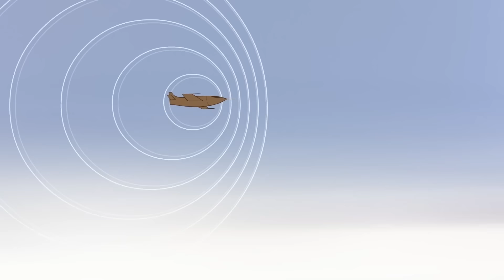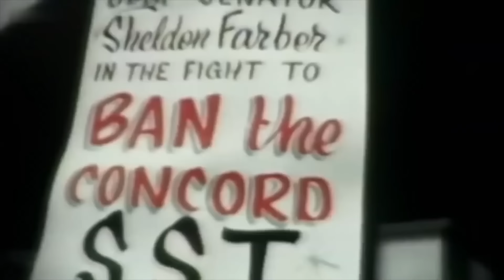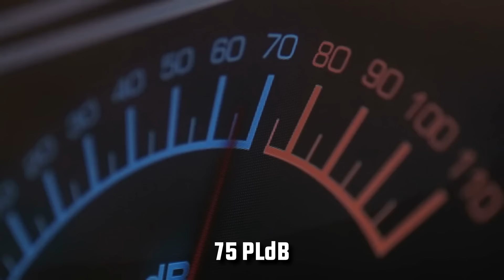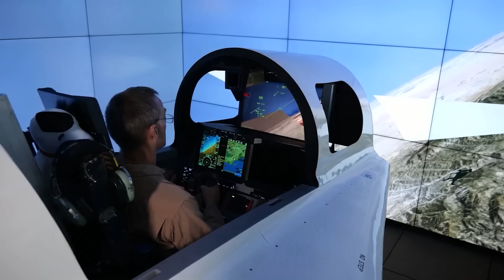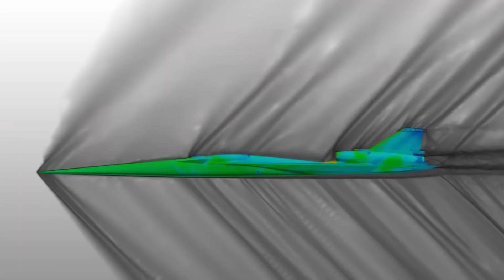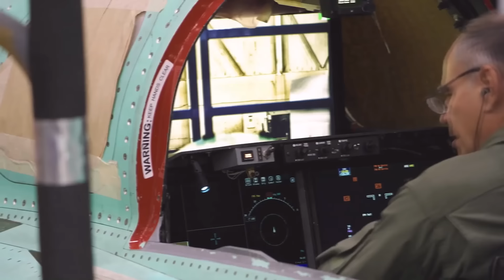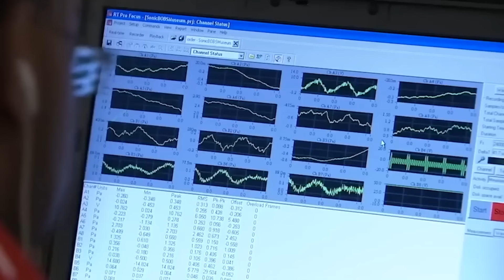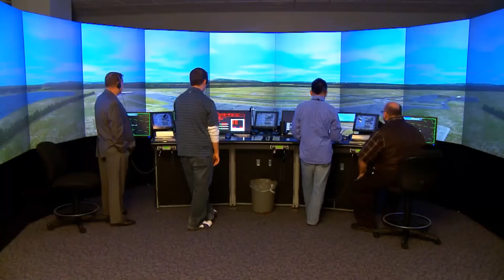Finalmente la NASA Presentó su Nuevo Avión Supersónico: X-59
¿Estás listo para la nueva era de los viajes supersónicos?
El X-59 Quest, desarrollado por la NASA y Lockheed Martin, promete revolucionar el transporte aéreo sin el molesto boom sónico. Este avión supersónico silencioso utiliza tecnología de punta para superar los desafíos que enfrentó el Concorde y cómo su diseño innovador podría cambiar las regulaciones de vuelo actuales.

Este proyecto que marcará un antes y un después en la aviación comercial, acercándonos a un futuro donde acortar distancias y tiempos de viaje es más real que nunca. ¡El futuro de los viajes aéreos está más cerca de lo que imaginas!